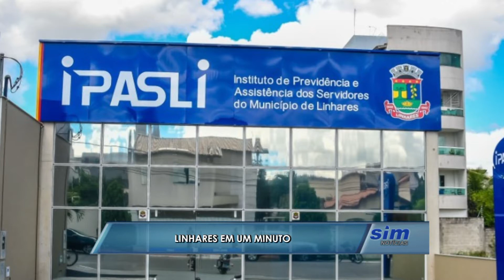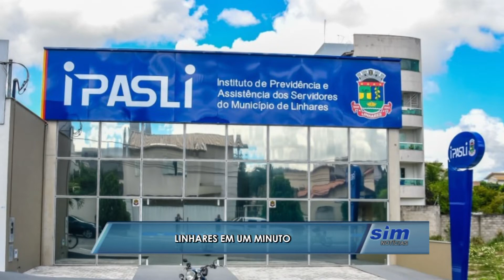Linhares em um minuto